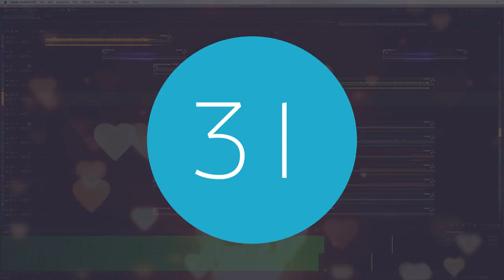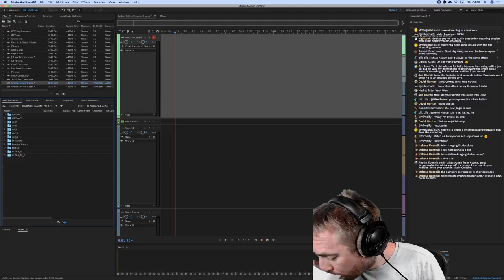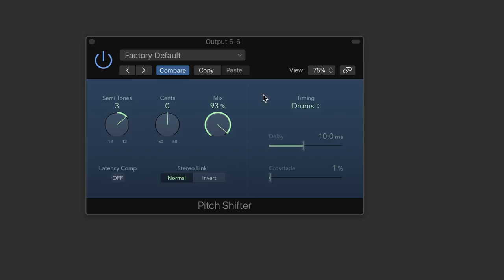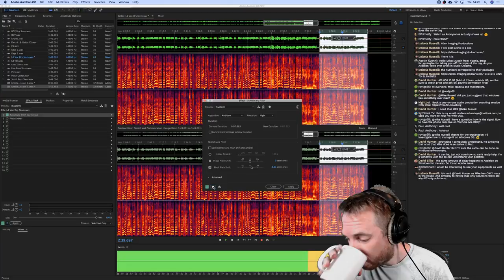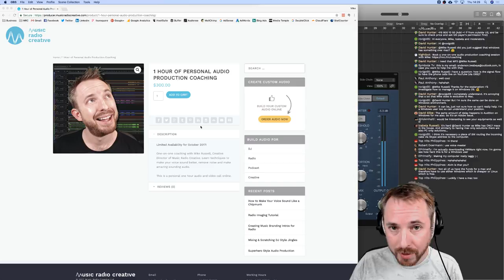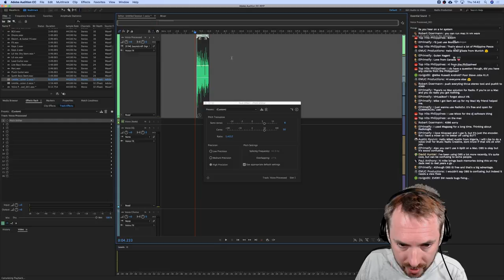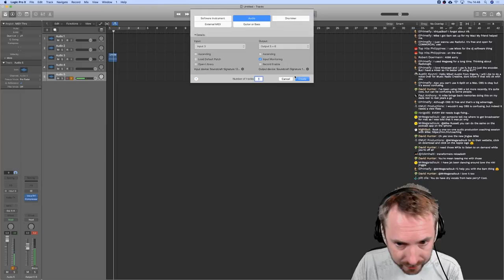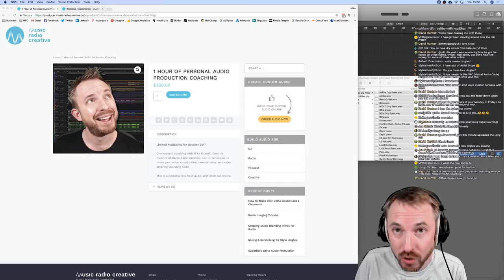How to Make Your Voice Sound Like a Chipmunk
If you've ever wanted to create the chipmunk voice effect of sound like you've inhaled helium this is the session for you. Learn different techniques to increase the pitch and speed of your voice.